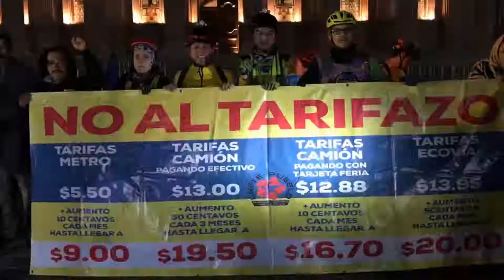¡PEDALEADA No. 400!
Se dice fácil, pero la verdad es que estas 400 rodadas no hubieran sido posibles… ¡sin ustedes!

Queremos agradecerte a ti y las miles de personas que nos han ayudado a promover cada domingo la bicicleta como medio de transporte. Creemos que a través de esta actividad se ha fomentado la amistad cívica y el respeto entre todas las formas de movilidad.

¡Quién lo hubiera dicho!. Estas pedaleadas al inicio, en el 2009, se realizaban ¡una vez al mes! Después pasaron a ser quincenales, hasta que finalmente, el constante interés de muchas personas por tomar en grupo las calles de la ciudad, hizo que pasáramos a realizarlas cada domingo.

Este año es de celebración total. Con esta Pedaleada No. 400 nos enfilamos hacia la fiesta del décimo aniversario del colectivo Pueblo Bicicletero, en abril, el encuentro de ciclistas urbanos en junio, la Semana de la Movilidad en septiembre, y la realización del 11vo Congreso Nacional de Ciclismo Urbano en Monterrey en noviembre. Así que vayan preparándose para una celebración bicicletera de primer nivel.